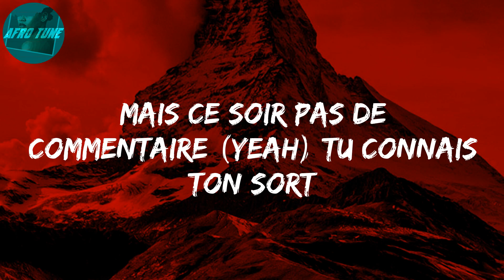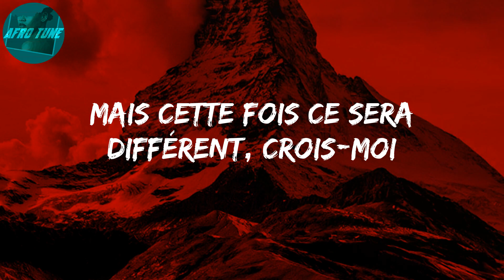D O D O (Lyrics) - Tayc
Yeah
Dodo, umh
Dodo, umh
Dodo, umh
Dodo, umh
Dodo, umh
Dodo, umh
Dodo, umh
Dodo, umh
Ce soir pas de dodo
Dodo, umh